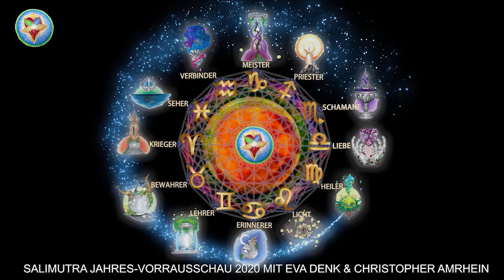SALIMUTRA-JAHRES-VORAUSSCHAU-2020-EVA-DENK-CHRISTOPHER-AMRHEIN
Eva Denk und Christopher Amrhein von SALIMUTRA über die astrologischen und spirituellen Einflüsse für das Jahr 2020. Ein Ausschnitt der Veranstaltung vom Januar im Atlantis Freising. Weitere Informationen findest du auf unseren Webseiten:

                  Freiheit, Liebe und Wahrheit für dich von
                                      Eva & Christopher